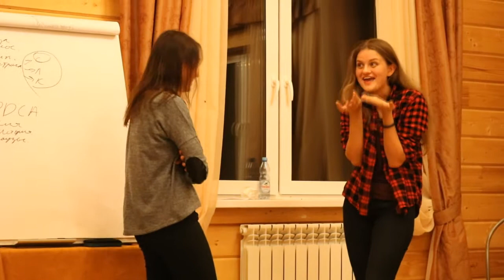TL РУЗА 2017